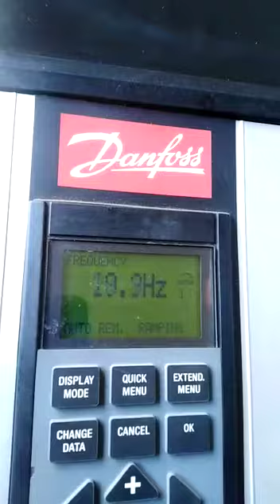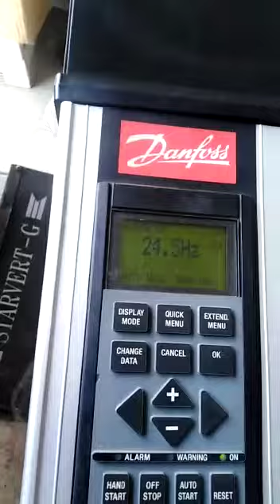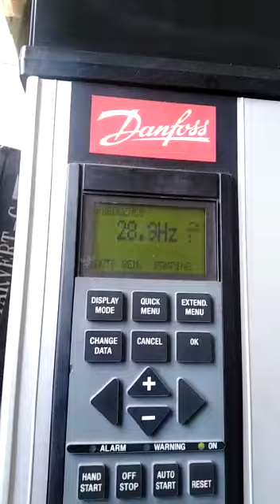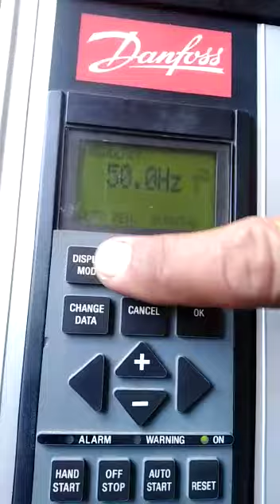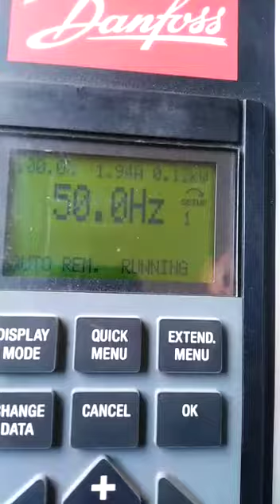June 18, 2021